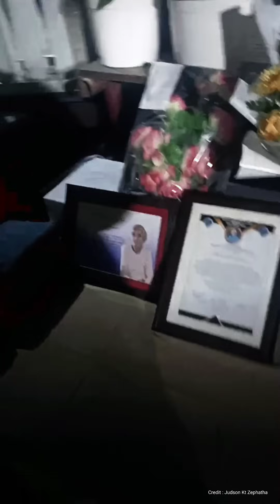Missionary hnuhnung ber Pi Violet Louise Annie Mark (85) kan then ta!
Missionary hnoh chaipa Pihnĵlô Vaili eimà chhaih haw!